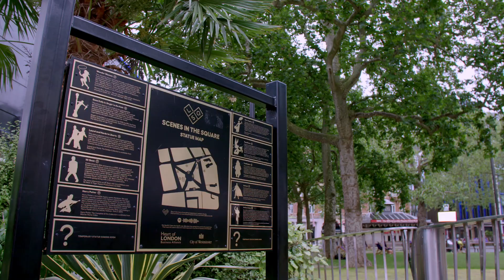Scenes in the Square: INDIANA JONES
Indiana Jones becomes the latest addition to the Scenes in the Square trail in London's home of film and entertainment, Leicester Square.